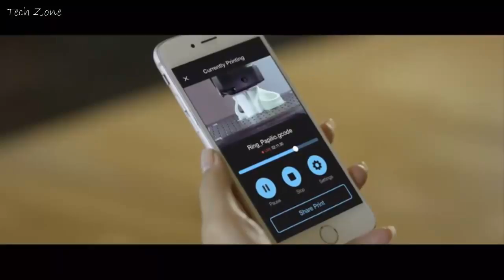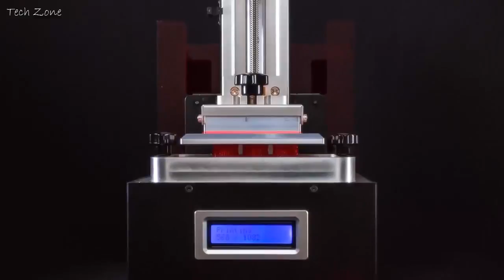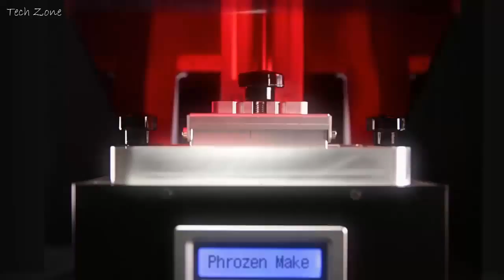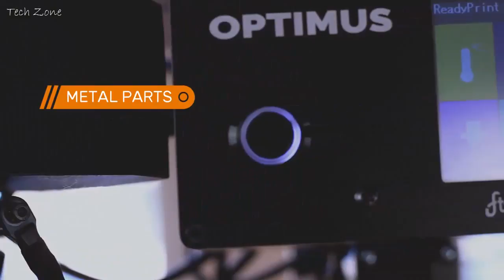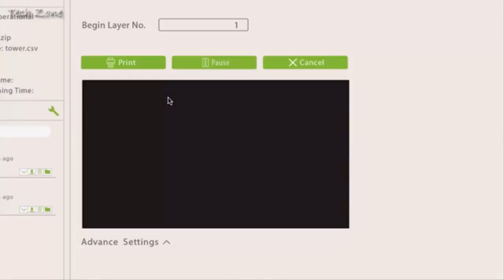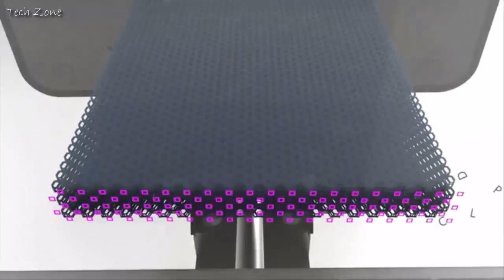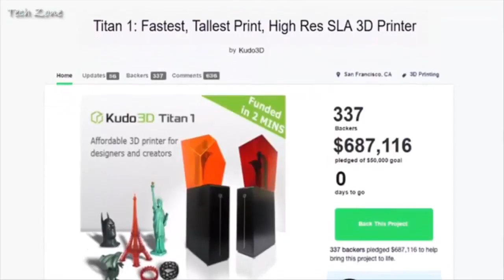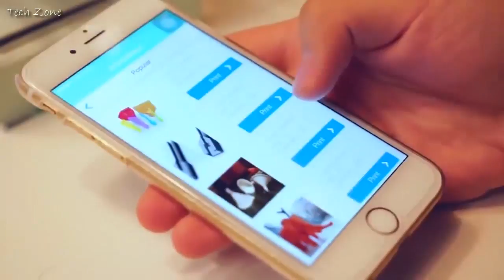Top 5 Best 3D Printers You Must Have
In this video we're going to show you Top 5 Best 3D Printers You Must Have!